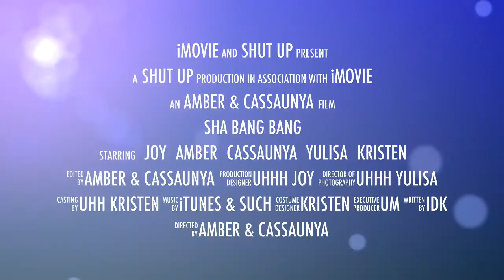Sha Bang Bang TRAILER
A little introduction to our little girl gang.